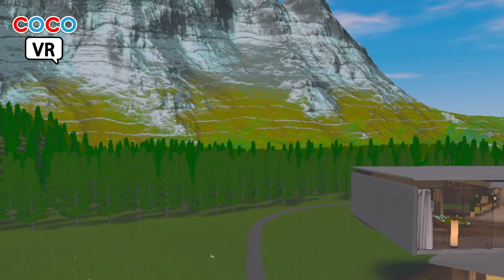【緊急告知あり】心から感謝観劇感動です！本当にありがとうございます！【world紹介】【Meta quest3】VR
0:00 VRの世界のワールドを心を込めてご紹介！
※今回動画で紹介したワールドのURLはこちら↓
cocoartのメタバースギャラリー
★VRChat
・cocoart Gallery
★cluster（cocoart Gallery）
★AdamのcocoartNFTストアです。（日本円・ETHイーサリアム）にて決済可能
★HEXAのcocoartNFTストアです！（日本円・ETHイーサリアム）にて決済可能
★AdamのcocoartNFTストアです。